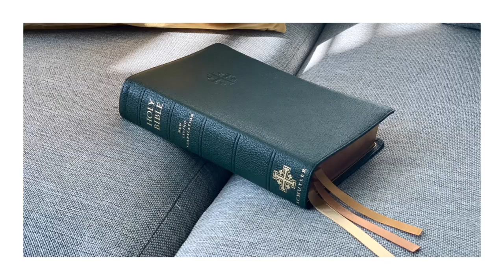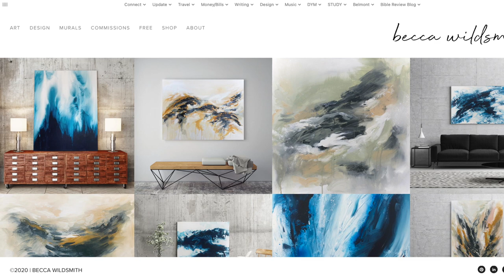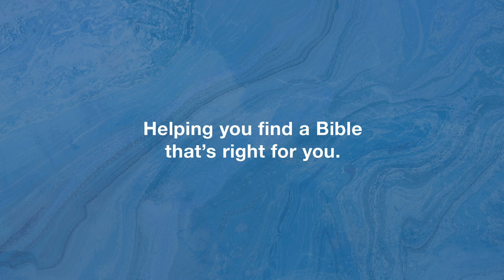I Answer YOUR Questions! – Ask Me Anything: Part 2 – Personal Questions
THANK YOU to everyone who submitted questions! We got so many great ones that we are splitting this up into 3 parts!

Special thanks to Becca Wildsmith for joining me!

📝 📝📝  VIDEO NOTES 📝 📝📝

– SPIRIT OF THE DISCIPLINES
– SACRED RHYTHMS

STUDIO SETUP
– Rembrandt Canvas
– Raleno Lighting (3)